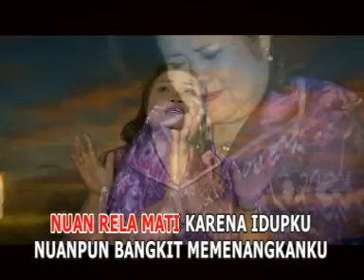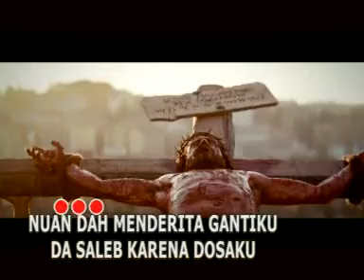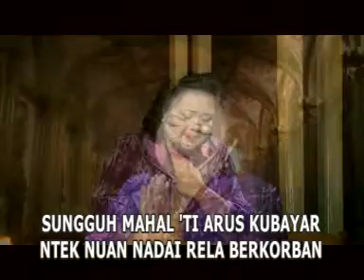Lagu Dayak Mualang Kalbar | Nuan Dah Membebaskanku | Sri Andriyani | Cipt. Sherlyn Buaya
Nuan Dah Membebaskanku
Cipt. Ebiet
Penyanyi : Sri Indrayani
Video : Lumintu Studio
Album : Ku Abak Sebilek Rumahku Beribadah Ka Tuhan (2011)

Lagu ini bisa didengar di semua platform digital ya, Spotify, Joox, Revivo, Deezer, Itunsmusic, Apple Store, TikTok dll.